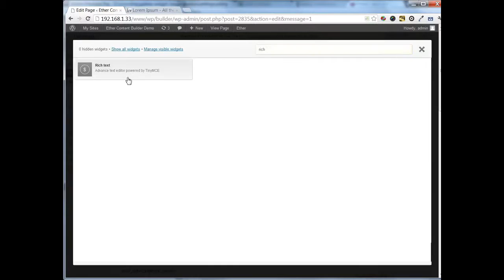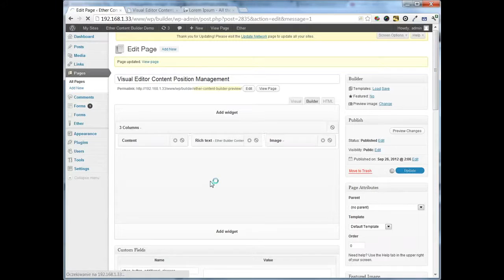Tutorial: Position of Visual Editor Content: Ether Content Builder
how to change oorder at which Ether and Visual Editor content get displayed